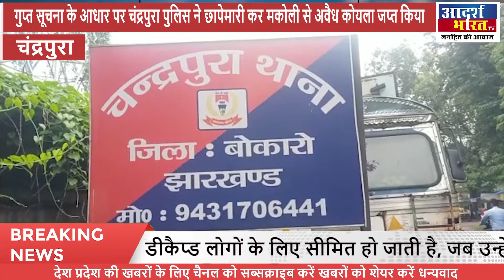गुप्त सूचना के आधार पर चंद्रपुरा पुलिस ने छापेमारी कर मकोली से अवैध कोयला जप्त किया